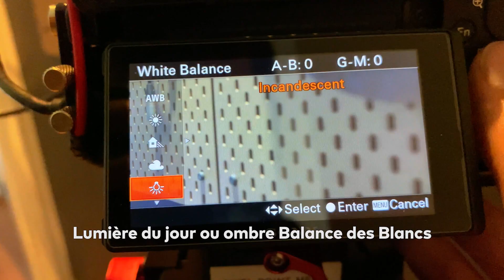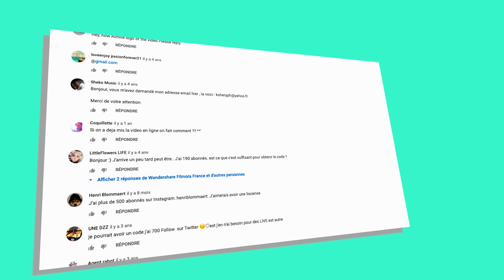🤴🏻 👸🏻[Devenez Youtubeur #07] Comment avoir UN BON ÉCLAIRAGE pour votre vidéo youtube (pour PAS CHER)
🤓03 astuces très utile de setup d'éclairage pour streaming ou votre vidéo Youtube avec Wondershare Filmora X

YO~Soyez les bienvenues dans votre aventure d'apprentissage en tournage & montage.Nous partageons régulièrement des tutos simples, uniques et très tendance sur Wondershare Filmora X

Toujours difficile de commencer à se filmer soi-même? Encore plus difficile de trouver le bon éclairage pour que vous soyez sous votre meilleur jour ? Savez correctement s'éclairer dans une vidéo est vital pour créer une vidéo correct ? Plusieurs techniques d'éclairages vous seront présentés dans cette vidéo.

00:00 - Introduction
00:31 - En journée
01:54 - Mélanger éclairage intérieur et extérieur
03:22 - De nuit
04:16 - Remarque additionnelle
04:35 - Conclusion

🗨️ N'hésitez pas à nous partager votre devoir et à poser des questions en commentaire, nous serons toujours prêt à vous dépanner.